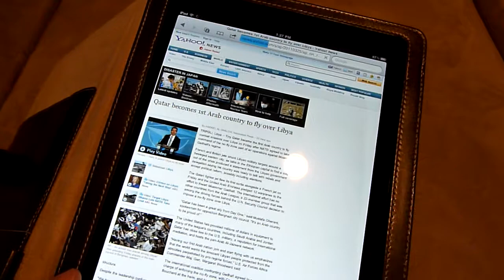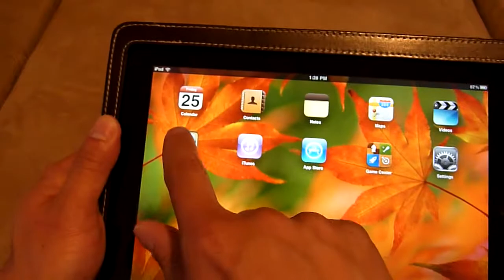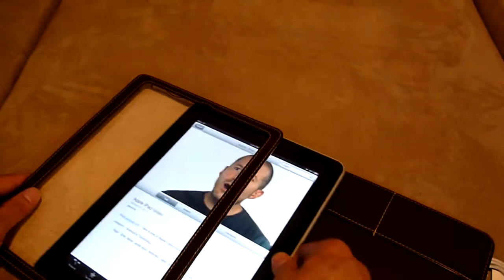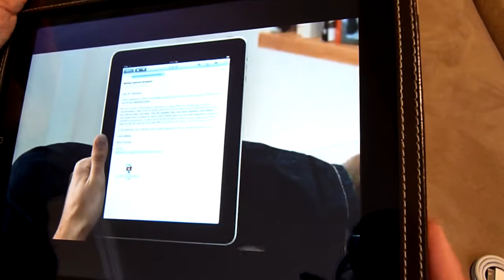Apple IPAD 16GB WiFi with Swiss Leather Case